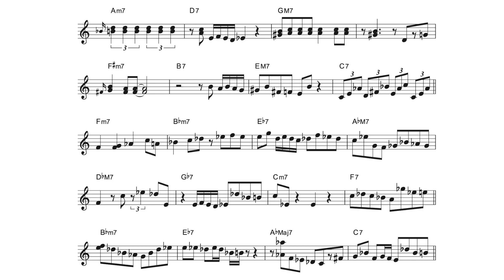Vol.435【 Hampton Hawes Solo on All The Things You Are 】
今日からはハンプトン・ホーズのトランスクリプションです。
セッションでもよく演奏されるAll The Things You Areを採譜したので
よかったらソロの参考に使ってください。

わかりやすい特徴の一つとしては、装飾音が多いこと。
それからスウィング具合というか、裏拍の位置がどうなっているかなど、
テンポをおとして聞いてみてもらえるといいんじゃないかと思います。

譜面はこちらです